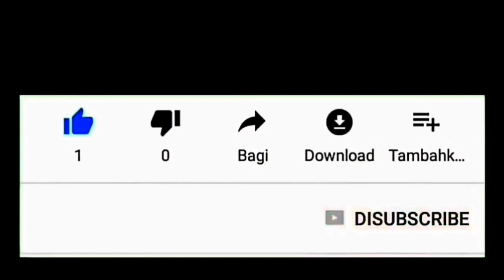Ternak Bebek Di Area Latihan Tempur (Lapangan Tembak) Tentara Nasional Indonesia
Beginilah aktivitas peternak bebek yang kandangnya berada di area latihan tempur alias lapangan tembak TNI (Tentara Nasional Indonesia)